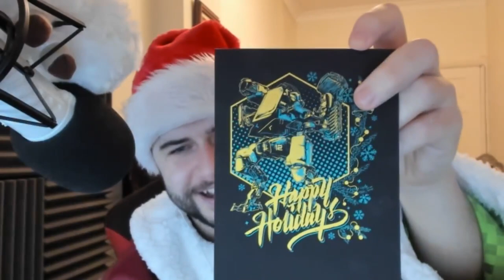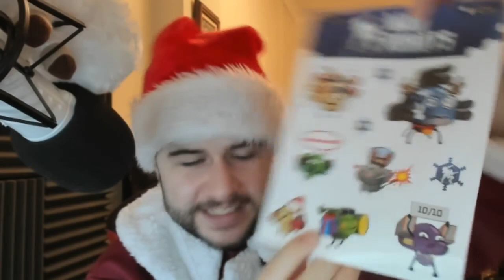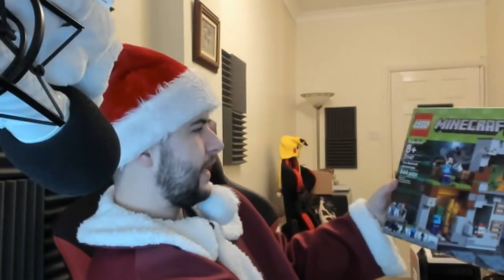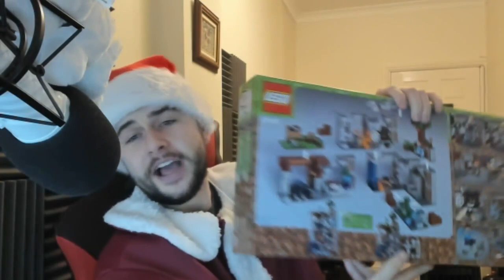I WAS SENT CHRISTMAS PRESENTS FROM WAR ROBOTS & MINECRAFT XBOX! (Gifts Unboxing!)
Welcome back everyone, my name is ECKOSOLDIER and today I bring you my 2018 Christmas Special! I was kindly sent presents from both War Robots & Minecraft Xbox team - I'm forever grateful for all the support this year so have a wonderful Christmas with your families!

- ECKOSOLDIER
- LIVERPOOL
- L23 0XQ